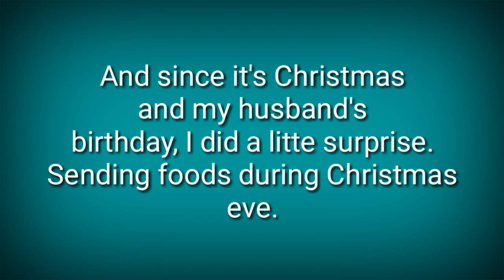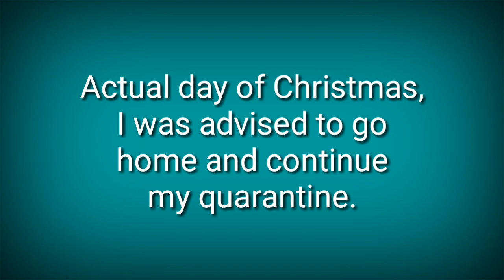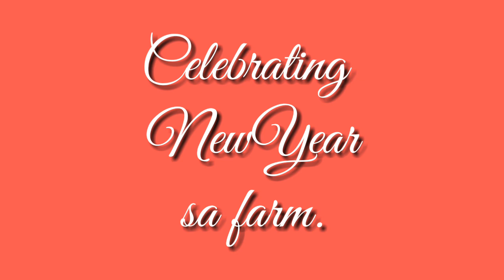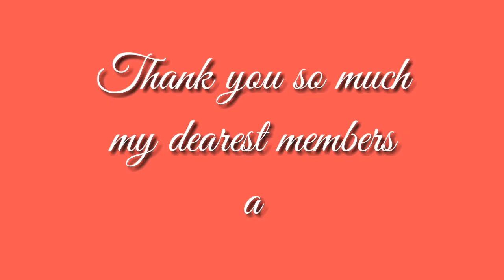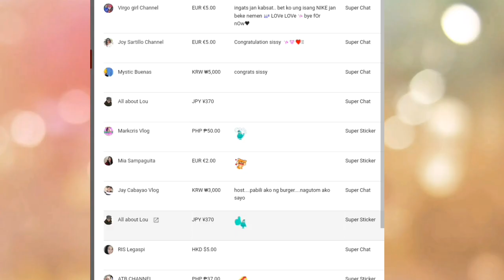Quality Time on Holiday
Spending quality time together with the family